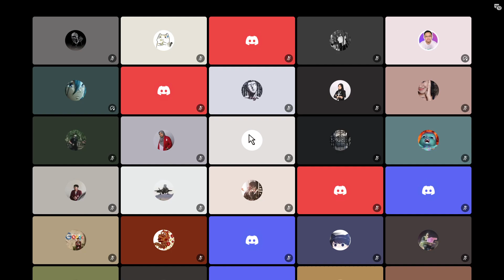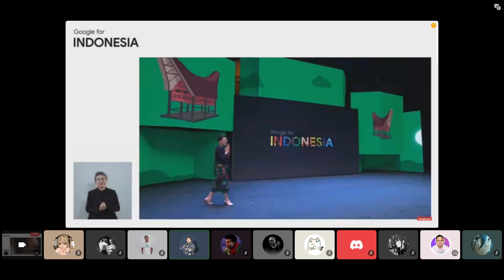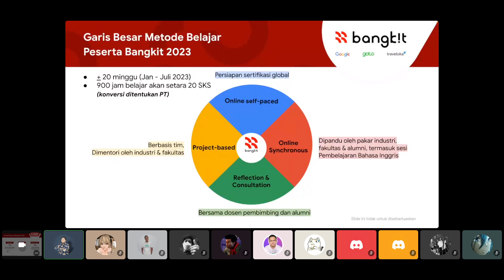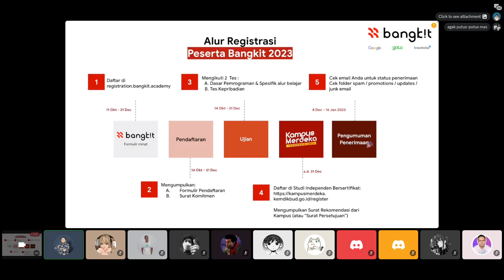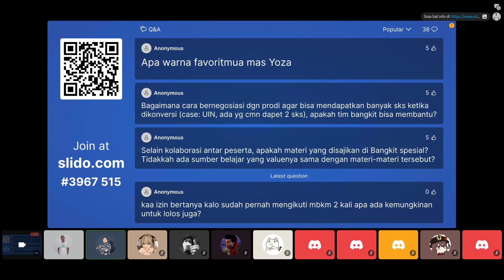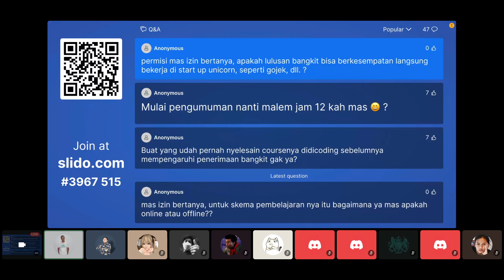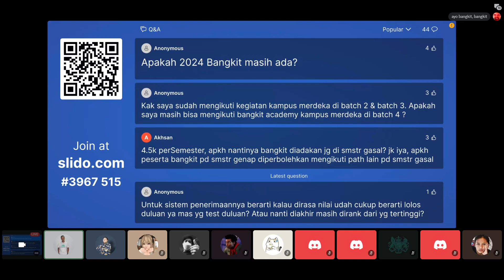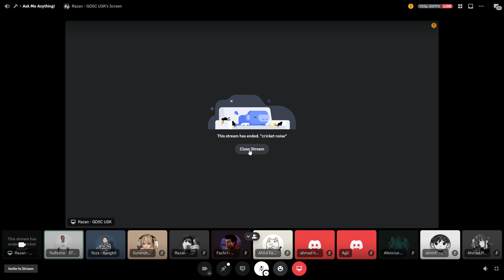Info Session & Ask Me Anything: Bangkit 2023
Pernah dengar atau sudah tahu tentang program Bangkit 2023?

Program ini telah berhasil menghasilkan ribuan talenta digital diseluruh Indonesia. Kini giliran kamu yang ikut andil di dalamnya!

Yuk cari tahu rangkaian programnya dengan menonton rekaman ulang "Info Session & Ask Me Anything:  Bangkit 2023"  yang telah diadakan pada:
⏰ 20.00 WIB
📌Live on Discord

Bersama pembicara spesial:
Adrianus Yoza Aprilio - Learning Support Manager at Bangkit Academy